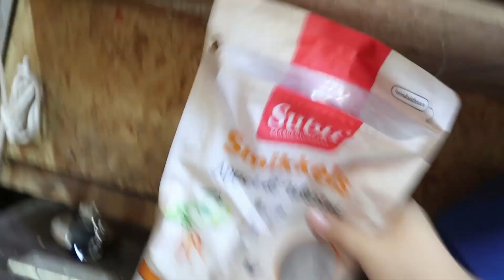Diesje HOEFBEVANGEN & BEGRAVENIS dier, SPEEL tijd vlog #63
Info:

Ik ben Denise en ben geboren op 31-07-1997.

Paarden:

Jazjri: geboren op 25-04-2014, ras Arabier.
Fenna: geboren op 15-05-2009, ras Arabo-Fries.
Diesje: geboren op 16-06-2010, ras shetland pony.
Zafira: geboren op 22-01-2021, ras Arabo-Fries.